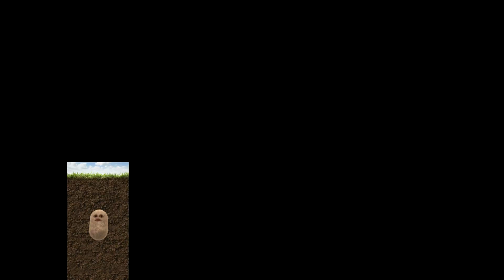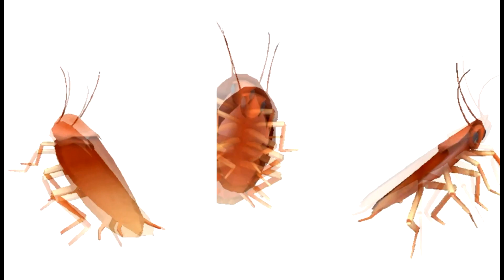Таракан, голубь, картошка, огурец и прочие флексят под татарстан супер гуд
татарстан супер гуд.
Mintimer Shaimiev, Rudolf Nureyev, Gubaidullina Sofia, Rinat Ibragimov, Alsou, Marat Safin (a), Dasaev Rinat, Khamatova Chulpan!
One, two, three, four Tatarstan super hood!
The work of Alte, the Jew, sides
Welcome To Itges!
Ментимер Шаймиев, Рудольф Нуриев, Губайдуллина Софья, Ринат Ибрагимов, Алсу, Марат Сафин (лар), Дасаев Ринат, Хаматова Чулпан!
Бер, ике, оч, дурт Татарстан супер гуд!
Иш, алтэ, жиде, сикдэс
Рахим Итыгэс!
Рахим Итыгэс!
Рахим Итыгэс!